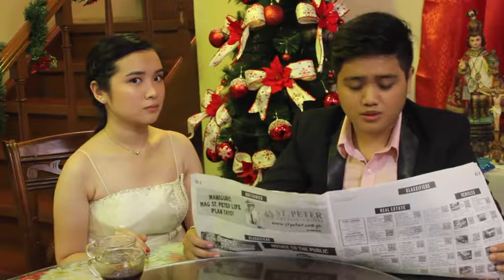Three Rats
directed by:
  Vira Canlapan & Sean Perea

Gonzalo - Jake Ferrer
Nita - Danielle Dee
Adrian - Macario Mosqueda